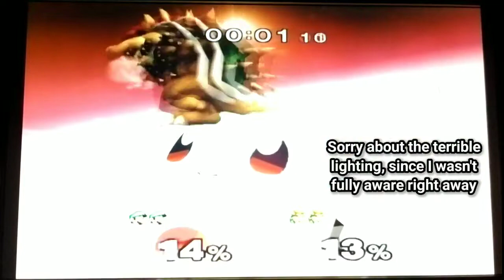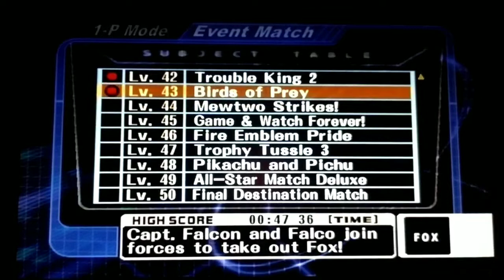Super Smash Bros. Melee- Giant Bowser is Just Unfair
Finally back with SSB Melee ever since early 2020, when we returned to events for the first time in over 2 years!

However, the rage continues in these events starting with Mewtwo Strikes, as I got beaten constantly by Zelda with her spamming, and of course Mewtwo.

Then, I decided to show you guys some events that I recently beat such as All-Star Match 4, which I managed to beat again, and Trouble King 2!

Trouble King 2 was very frustrating as well because of how unfair it is to defeat a GIANT Bowser with Luigi (who I usually suck with) so I eventually gave up.

Finally, I decided to try another event that I haven't beaten yet called Game & Watch Forever and it started off pretty well after whooping a couple of Mr. Game & Watch's, but for some reason I kept getting bodied and lost ALL three lives so quickly!